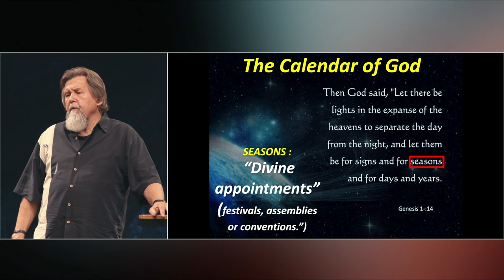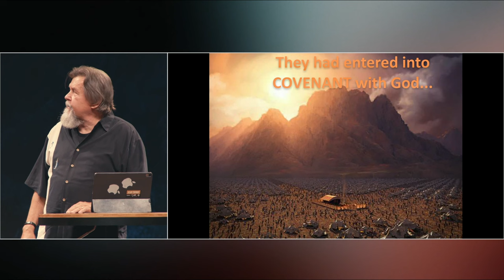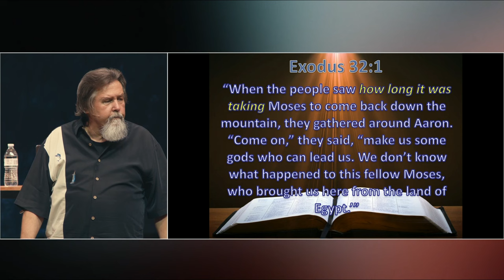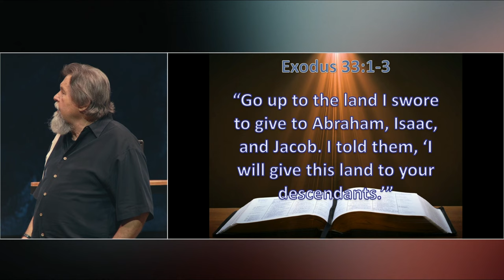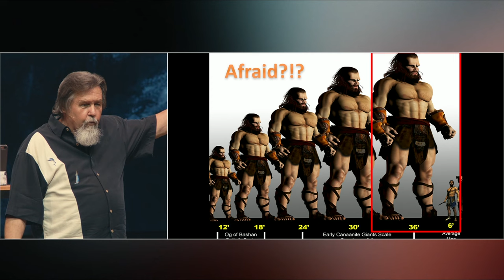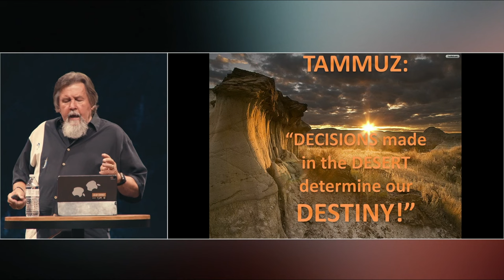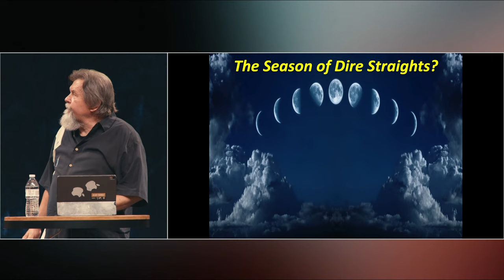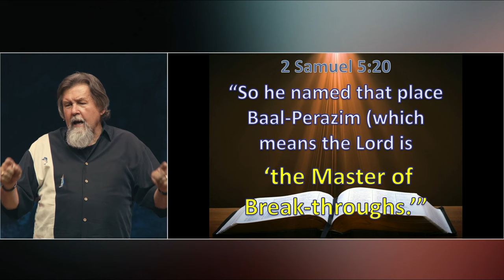Trusting God for Breakthroughs in the Season of Dire Straights - July 22, 2023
Pastor Dave Bryan shares about the biblical season that we are in the midst of and the importance of pressing into seeking God for breakthroughs during this time of testing.  The greater the test, the greater the testimony!